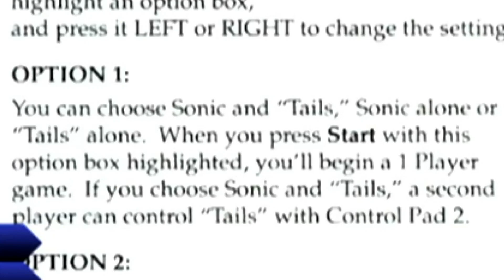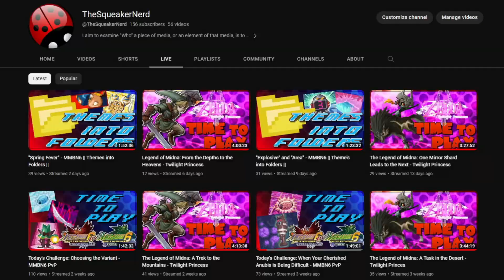I Finally Found Out Why People Don't Like Sonic 2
Sonic the Hedgehog 2 and what it could've been.

For Sonic the Hedgehog 2 that question was answered for me almost immediately.

Enjoy and have a nice day everyone!

Sonic the Hedgehog 2: 00:00
Acknowledging Sonic 2: 00:56
What is Sonic 2?: 21:56